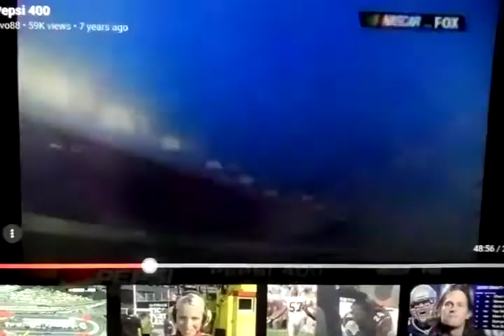All Crashes And Finish From The 48th Pepsi 400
All Wrecks And Spins And Finish From 2006 Pepsi 400